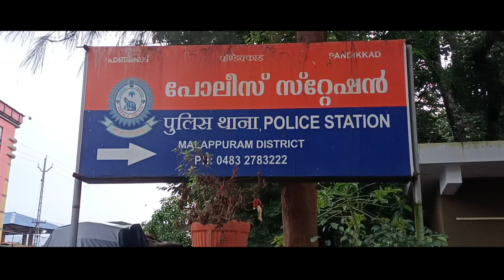സിദ്ധൻ ചമഞ്ഞ് 18 ലക്ഷം രൂപ തട്ടി; പാണ്ടിക്കാട് കാരായ സ്വദേശി അറസ്റ്റിൽ | CTV NEWS